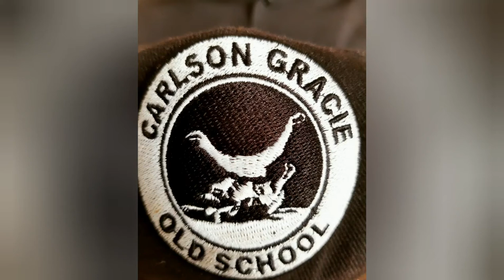nosso saudoso GM Carlson Gracie demonstrando um ataque de guilhotina e sua defesa.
relíquia encontrada pelo aluno do mestre, Rodrigo Medeiros,onde junto com o Júlio Foca convidaram o GM Carlson Gracie para ministrar um  seminário de jiu-jitsu.  nesse vídeo mestre ensina ataque e defesa pessoal de guilhotina.